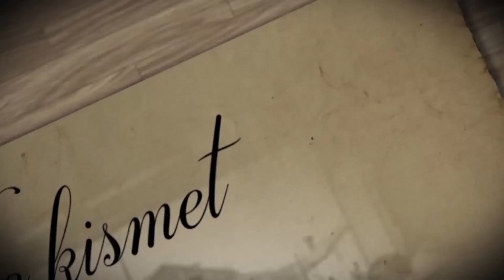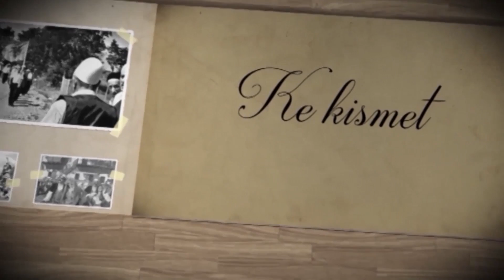Ke Kismet - I’a boj qejfin nipave, m’thojnë kno,knoj…- Ilaz Osmani